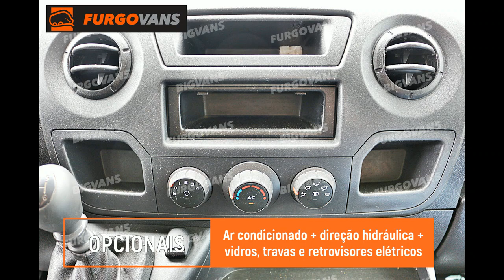Furgovans - Master 2016 L3H2 Minibus 16L Original Branca (BIG-4F25)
*Master 2016 L3H2 Minibus 16L Original Branca (BIG-4F25)*

Master 2016 com 16 lugares fixos, muito conservada e ideal para transportes do dia a dia!

▫ Ar condicionado

▫ Direção hidráulica

▫ Vidros elétricos

▫ Travas elétricas

▫ Retrovisores elétricos

▫ Bancada impecável

💰 A consultar

Furgovans, o melhor negócio para o seu negócio!

🚩Localização:
Rua Professor Oscar Augusto Guelli, 56
Residencial Vale das Nogueiras, Americana/SP

Na paralela da Rodovia Anhanguera (SP-330)